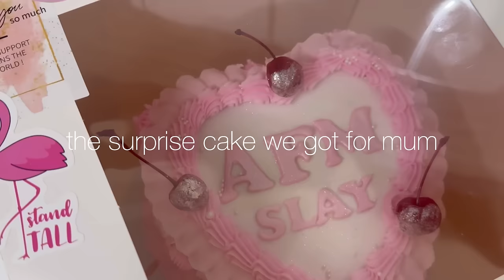I launched my own brand at 19 yrs old…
SHOP THE LOUNGE SALE